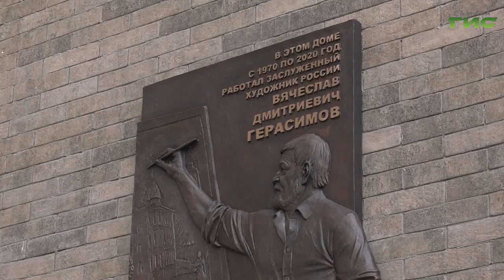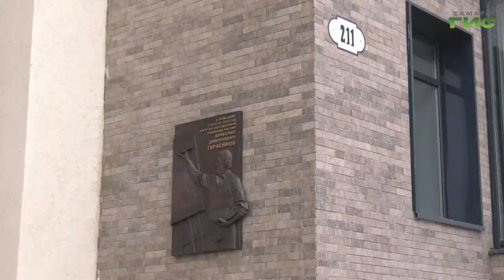В Самаре открыли мемориальную доску заслуженному художнику России Вячеславу Герасимову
Памяти заслуженного художника России, скульптора и графика. В Самаре на фасаде дома по Молодогвардейской, 211 открыли мемориальную доску в честь Вячеслава Герасимова. Именно в этом доме располагалась творческая мастерская художника. На торжественной церемонии открытия побывал наш корреспондент Сергей Кизоркин.